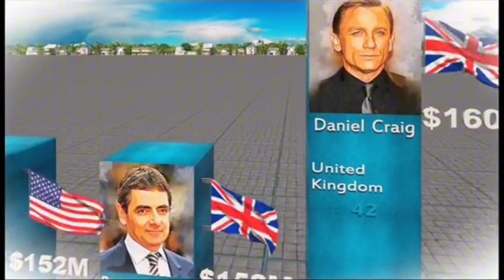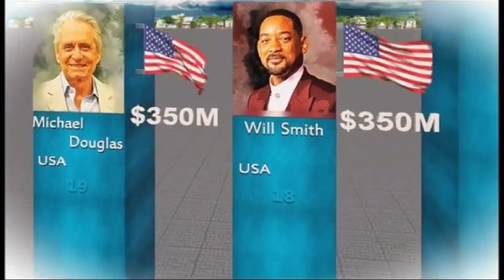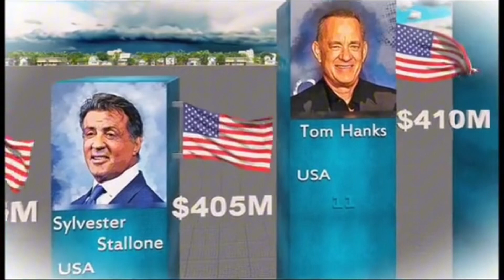Qual ator mais Rico do mundo !!!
Já deve ter pensando qual ator deve ter acumulado a maior fortuna né ? Vem ver no vídeo qual celebridade de Hollywood e a mais rica .